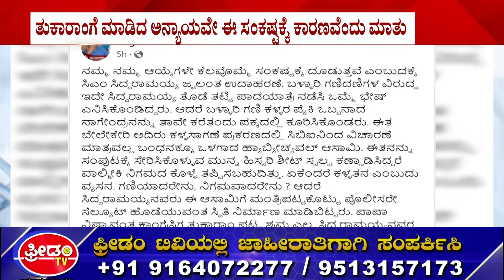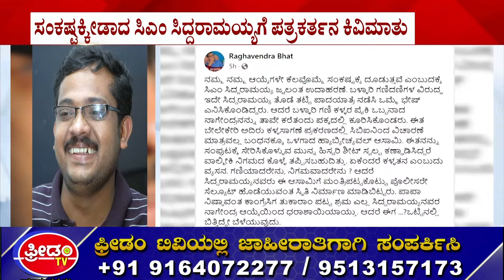ಜನ ಮೆಚ್ಚಿದ ಬರಹ- ಸಿಎಂ ಗೆ ಪತ್ರಕರ್ತ ರಾಘವೇಂದ್ರ ಭಟ್ ಹಿತವಚನ | FreedomTV Kannada